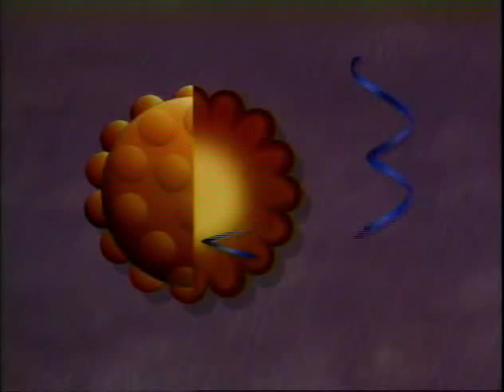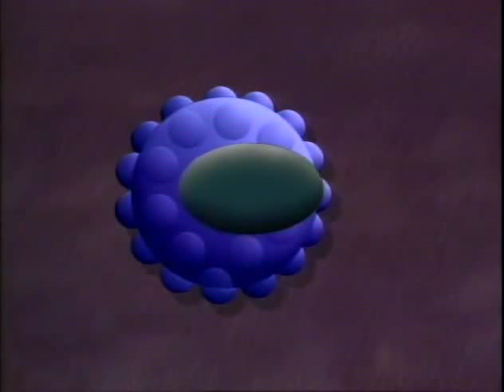Viruses and Journalism: Poliovirus expressing HIV epitopes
Report by Earl Ubell from 1989 on the finding that epitopes of HIV-1 can be displayed on the surface of poliovirus particles. Includes a brief appearance by Dr. Vincent Racaniello.